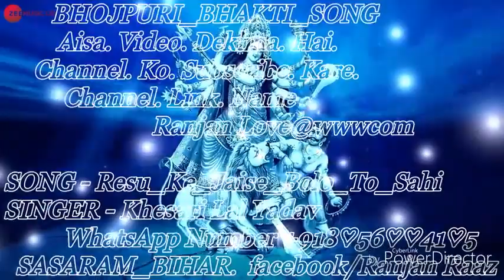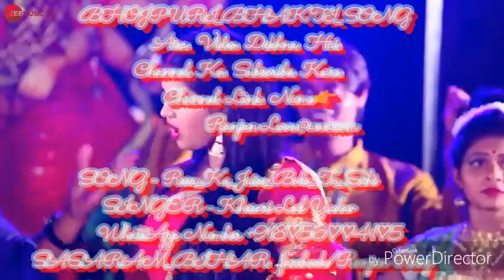Khesari Lal Yadav Priyanka Singh superhit bhakti song HD Bhojpuri video480p